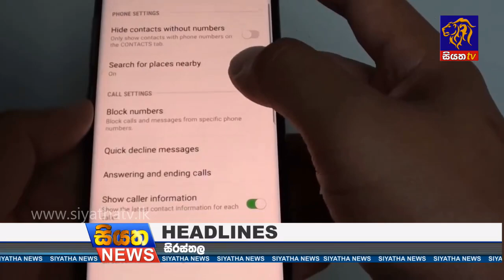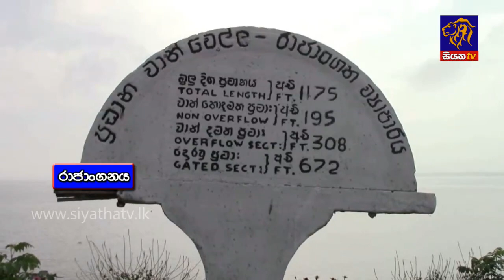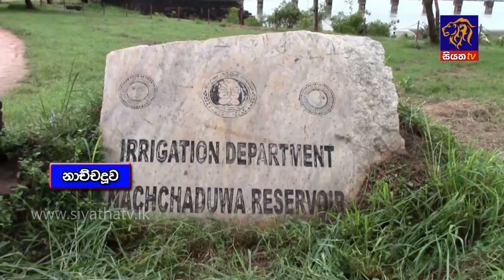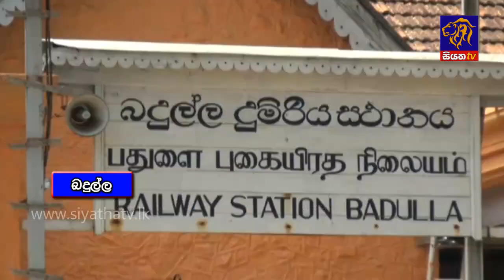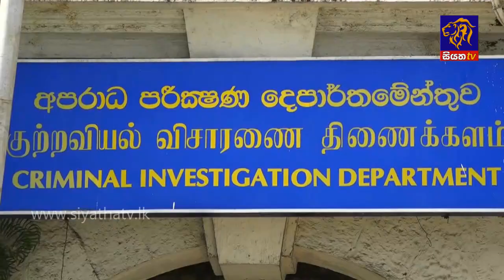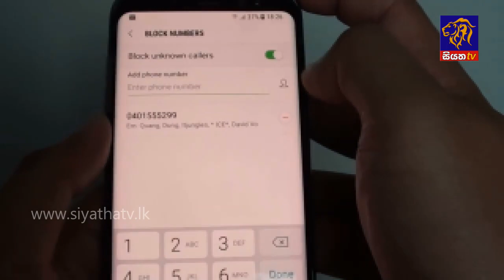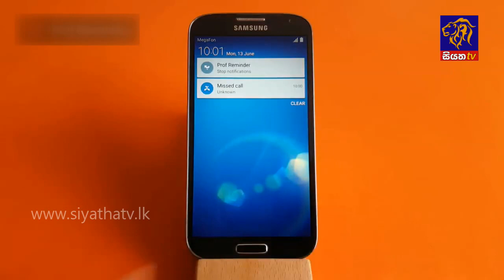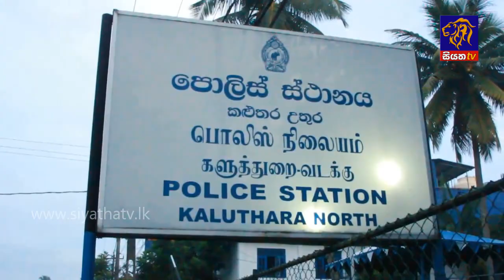Siyatha News | 06.00 PM | 21 – 12 – 2019